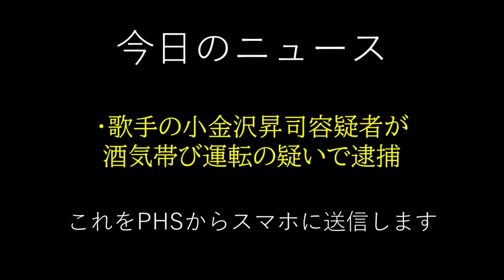さようならPHS ～停波まであと63日～ サービス終了までの通信と通話の記録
2021年1月31日をもって25年の歴史に幕を下ろすPHS。
たくさんの思い出と感動をくれたことに感謝の気持ちを込めて、
最後のその日まで通信と通話をしてみます。

さようならPHS　～停波まであと62日～　サービス終了までの通信と通話の記録

さようならPHS　～停波まであと64日～　サービス終了までの通信と通話の記録